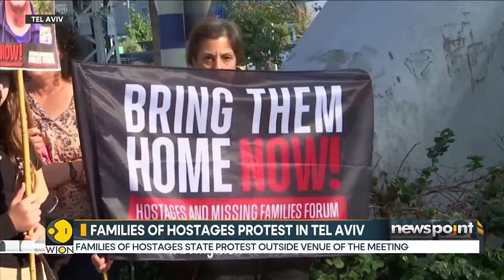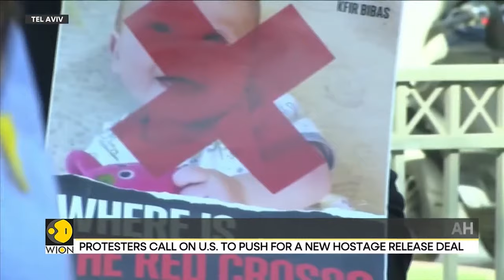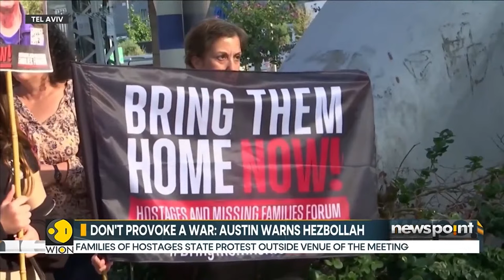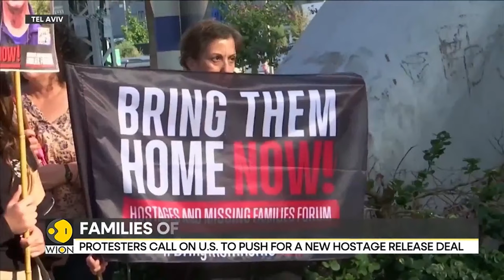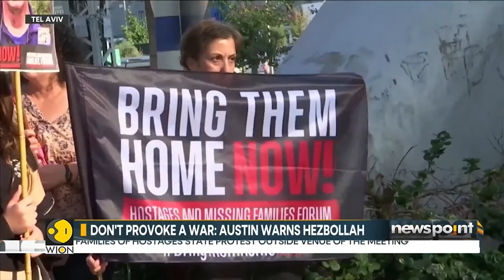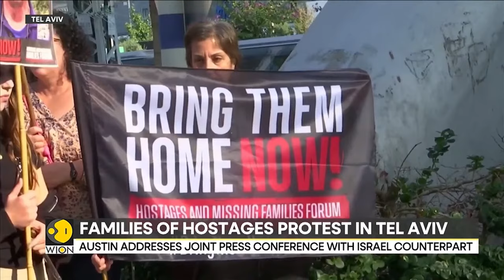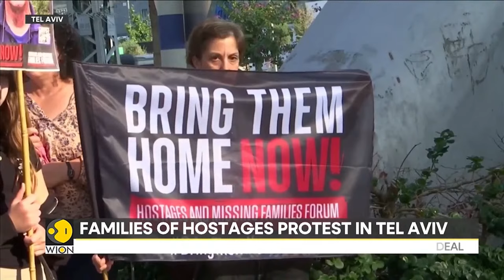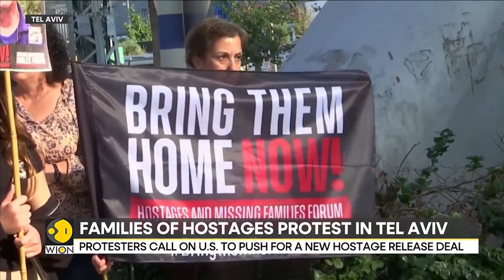Israel-Hamas war LIVE: Iran, Israeli media say cyber attack disrupts petrol stations across Iran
A hacking group that Iran accuses of having links to Israel claimed it carried out cyberattacks that disrupted services at petrol stations across Iran on Monday (December 18), Iranian state TV and Israeli local media reported.

"A software problem with the fuel system has been confirmed in some stations across the country and experts are currently fixing the issue," a spokesperson for Iran's petrol stations association, Reza Navar, told semi-official Fars news agency.